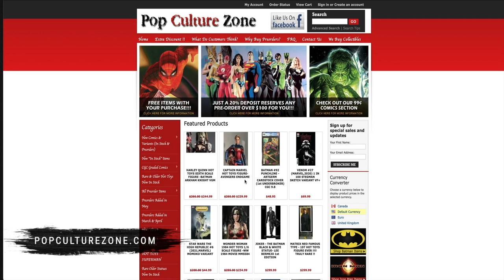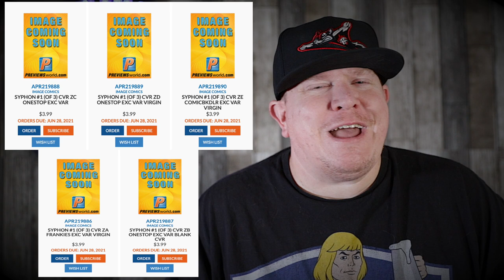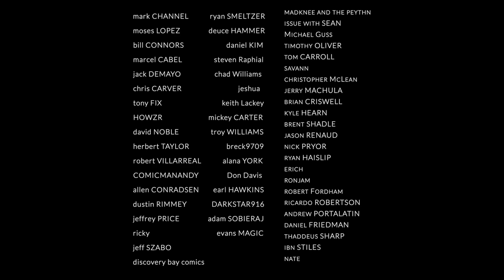Best Comic Books For Final Order Cutoff FOC 6/28/21